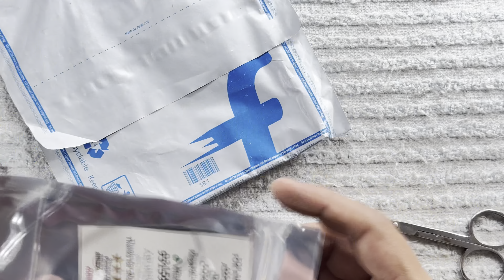Maruti Suzuki | Replace Car Key Shell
Maruti Suzuki 2 button remote key shell replacement. How to change Maruti Car Key fob.
For Maruti Suzuki cars like Alto, Wagon R, Swift , Dezire, Celerio, SX4, S-Cross etc..